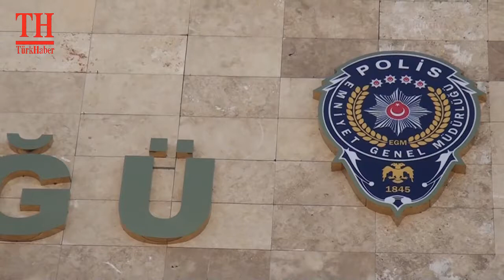KÜTAHYA'DA ZEHİR TACİRİNE DARBE